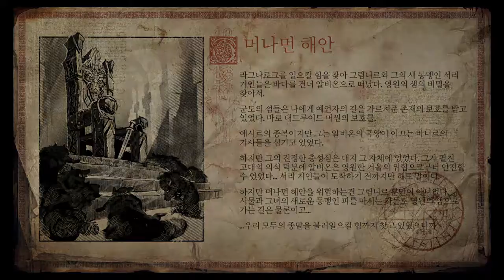Vikings: Wolves of Midgard 30 - 함대 불태우기